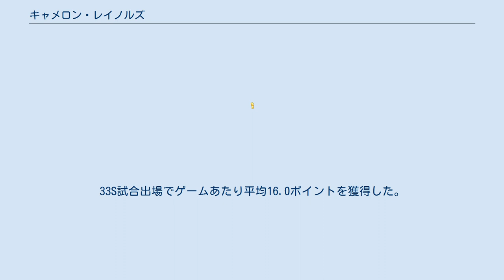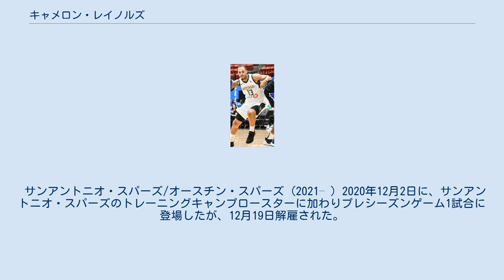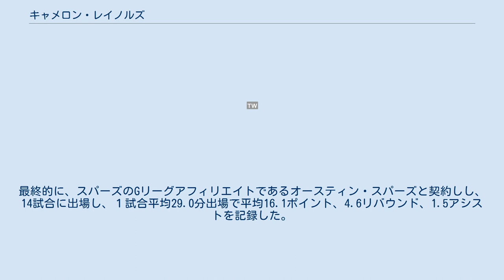キャメロン・レイノルズ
キャメロンレイノルズ（Cameron Reynolds,1995年2月7日- ）は、アメリカのバスケットボール選手。
テキサス州パーランド出身。
 チューレン大学に入学し、2017年、ジュニアシーズンでゲームあたり平均17ポイントと6.8リバウンドを記録し、アメリカンアスレチックカンファレンスの最成長選手に選ばれた 。
2年時に試合あたり平均15.1ポイント、6.3リバウンドを記録した。
 ストックトン・キングス (2018–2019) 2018年のNBAドラフトでは指名されなかったが、NBADリーグのストックトン・キングスと契約した。
33S試合出場でゲームあたり平均16.0ポイントを獲得した。
 ミネソタ・ティンバーウルブズ (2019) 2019年2月27日、ミネソタ・ティンバーウルブズと10日間契約を結び、2019年3月3日にNBAデビューを果たし、2分間のプレーで2ポイントを獲得し、ワシントンに121-135で敗れた。
2019年3月15日、ティンバーウルブズと複数年契約を結んだが、2019年6月28日に解雇された。
 ミルウォーキー・バックス/ウィスコンシン・ハード (2019–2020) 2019年7月26日にミルウォーキー・バックスとNBAGリーグのウィスコンシン・ハードの間でと2ウェイ契約を締結したが。
バックスでの出場はなかった 。
 サンアントニオ・スパーズ/オースチン・スパーズ (2021– ) 2020年12月2日に、サンアントニオ・スパーズのトレーニングキャンプロースターに加わりプレシーズンゲーム1試合に登場したが、12月19日解雇された。
最終的に、スパーズのGリーグアフィリエイトであるオースティン・スパーズと契約しし、14試合に出場し、１試合平均29.0分出場で平均16.1ポイント、4.6リバウンド、1.5アシストを記録した。
 2021年3月26日、サンアントニオと10日間の契約を結んだ。